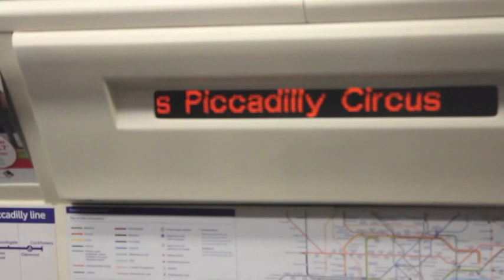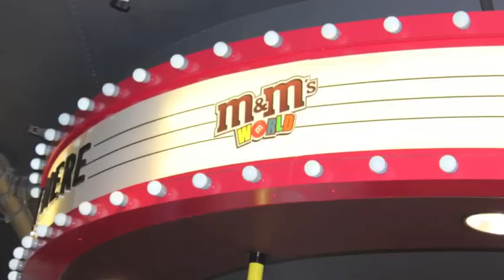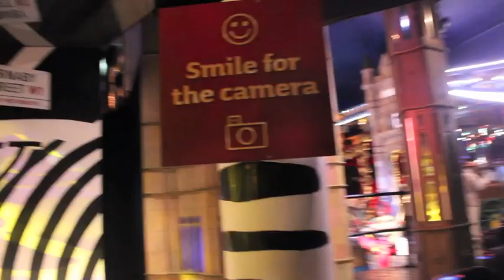London 2014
På tur med ungdomsskolen